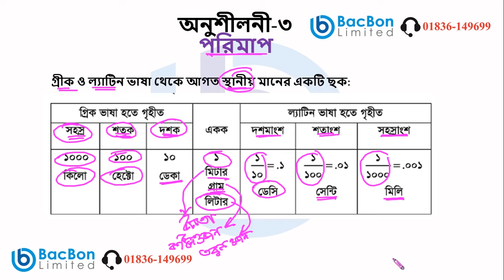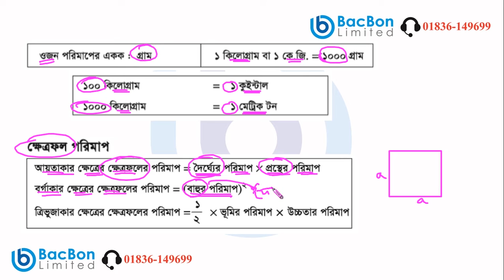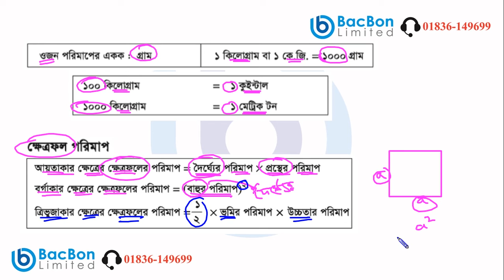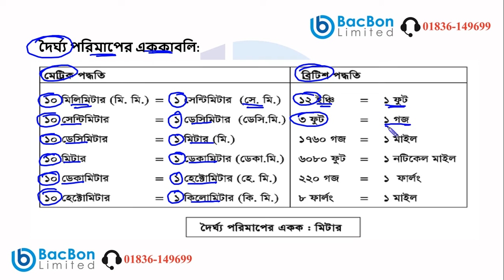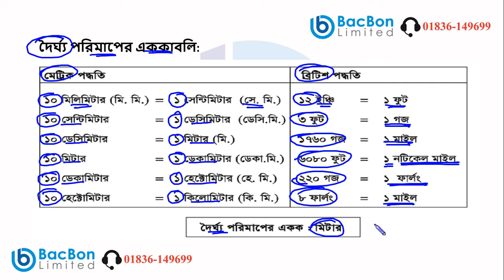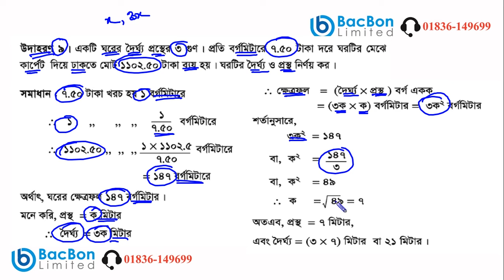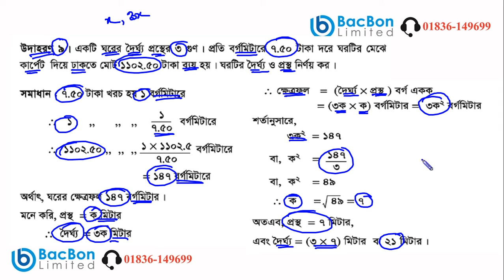পরিমাপ (পাঠ-১) | JSC গণিত | ৩য় অধ্যায়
শ্রেণিঃ জে এস সি
বিষয়ঃ গণিত
পাঠ্যবস্তুঃ পরিমাপ (পাঠ-১)